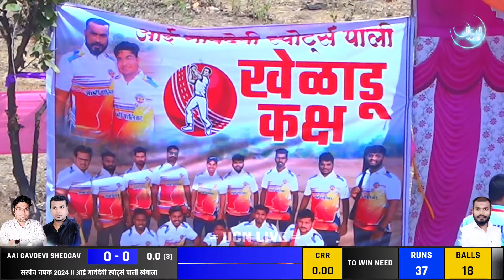DOSTI5050 V/s AAI gavdevi SHEGAV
UCN LIVE YOUTUBE CHANNEL
VADGHAR - BHIWANDI
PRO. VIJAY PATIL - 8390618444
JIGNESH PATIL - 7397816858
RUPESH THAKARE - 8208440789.